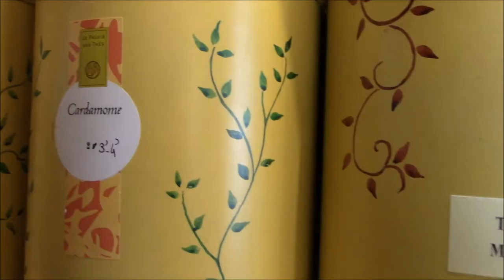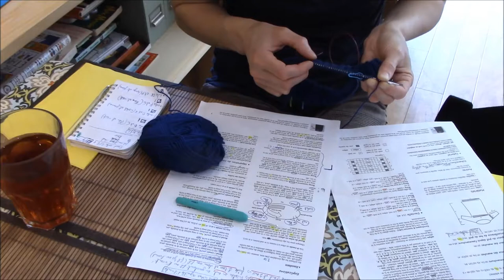Les Croqueuses à L'OisiveThé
« Les Croqueuses » avaient repéré cette adresse depuis plusieurs mois et prévu, au début, de s’y rendre en avril. Quitte à ne pas se découvrir d’un fil, autant que ce dernier soit joli et bien tricoté, n’est-ce pas ? Mais les choses s’étant passées autrement, nous y voilà en mai : parfait, puisque cela nous plaît... La suite